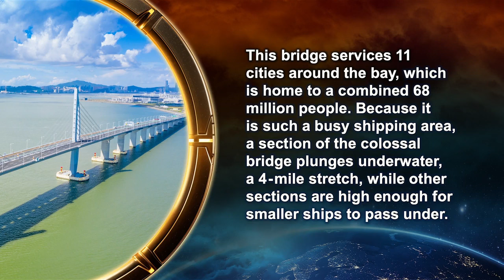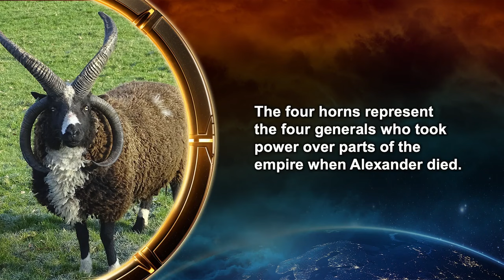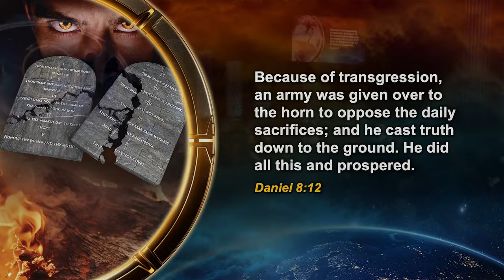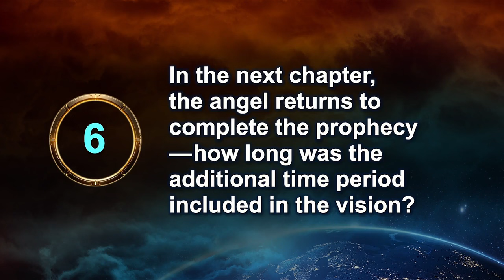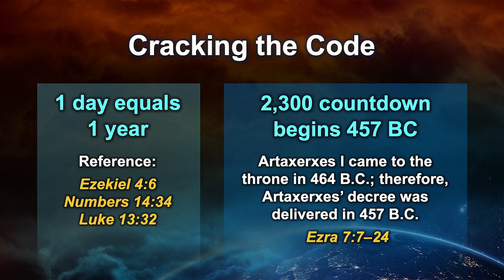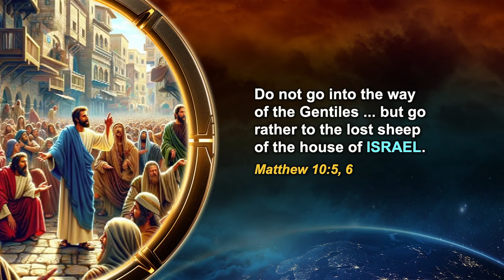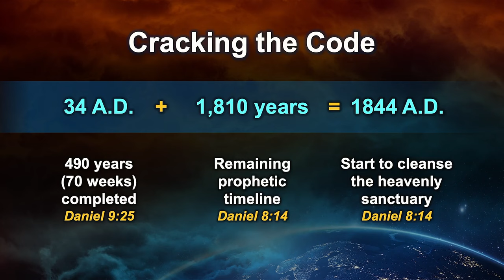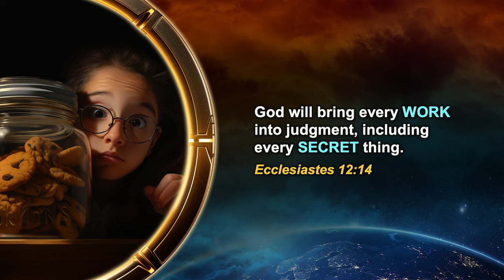Odyseja Proroctw. Najdłużej trwające proroctwo. cz.13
W odcinku trzynastym serii "Odyseja Proroctw", dowiesz się o najdłuższym proroctwie biblijnym. Omówiono w nim historię biblijnych proroctw, znaczenie wizji Daniela oraz symbolikę zwierząt, co prowadzi do analizy roli Jezusa jako pośrednika. Wskazano na oczyszczenie Świątyni oraz potrzebę zrozumienia proroctw dla wzmocnienia wiary.
W tym odcinku znajdziesz odpowiedzi na następujące pytania:
1. Jakie jest to najdłużej proroctwo biblijne zanotowane w Biblii?
2. Co symbolizują baran i koza w wizji Daniela?
3. Jakie są konsekwencje działania "małego rogu" w proroctwie Daniela?
4. Jakie znaczenie ma oczyszczenie Świątyni w kontekście zbawienia?